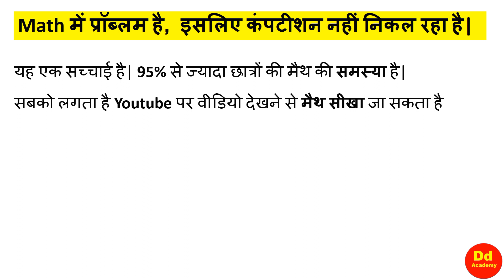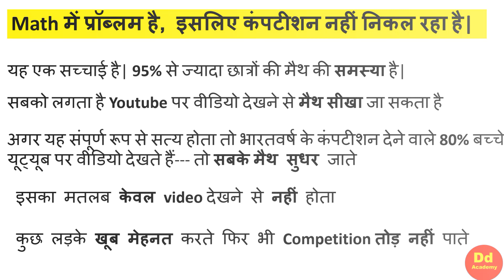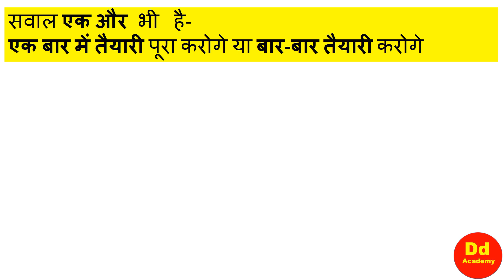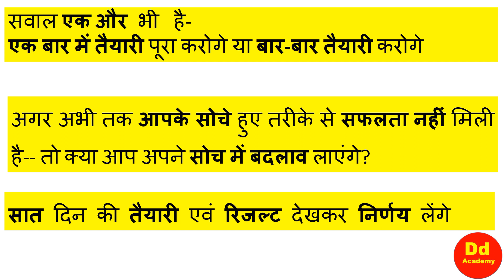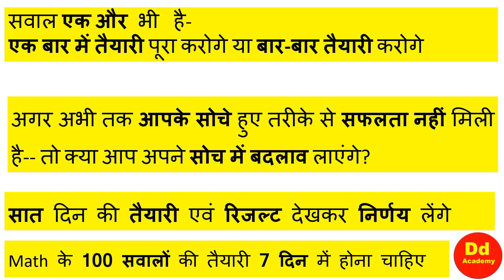तैयार हो जाएं कंपटीशन तोड़ने के लिए| Competitive Exam Math preparation those who are weak in math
तैयार हो जाएं कंपटीशन तोड़ने के लिए| कंपटीशन crack करना अपने आप में एक कला और विद्या है जिसे पहले जानना जरूरी होता है और जिसके दम पर आप किसी कंपटीशन को crack कर सकते हैं| Competitive Exam Math preparation those who are weak in math.Cracking the competition is an art and science in itself, which is necessary to know first and on the basis of which you can crack any competition.